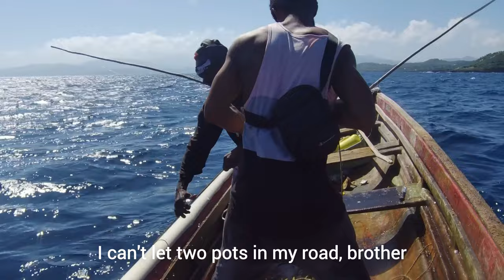Fish pot Fishing Jamaican Style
In this video I’ll be showing how to harvest fish pots in Jamaica the most unique Jamaican style of fishing for most variety of fish trap fish